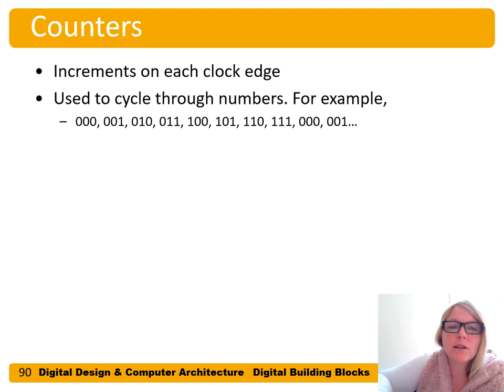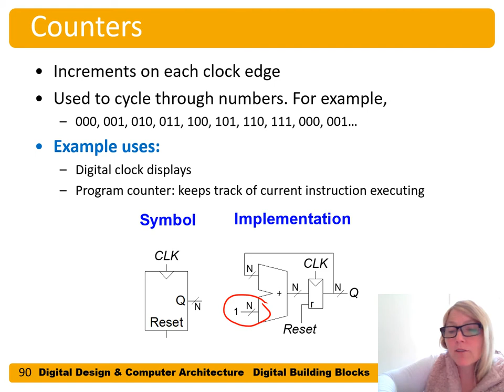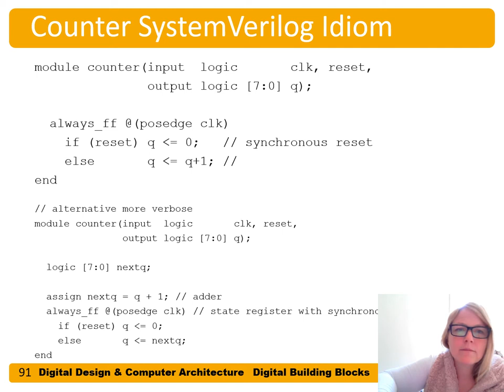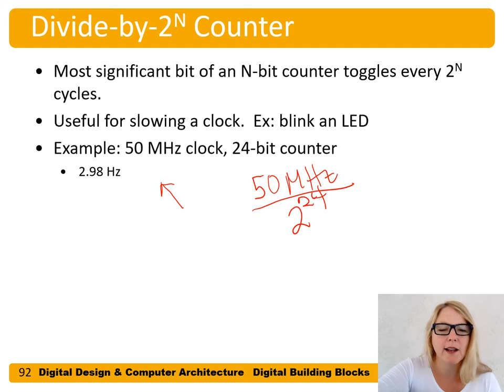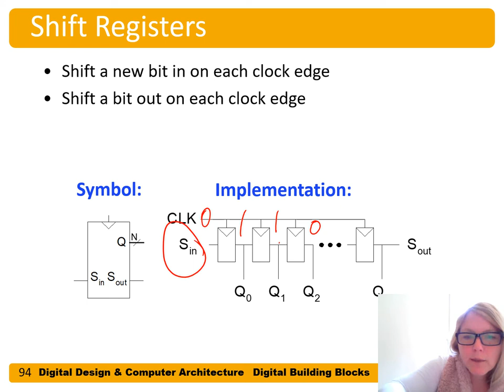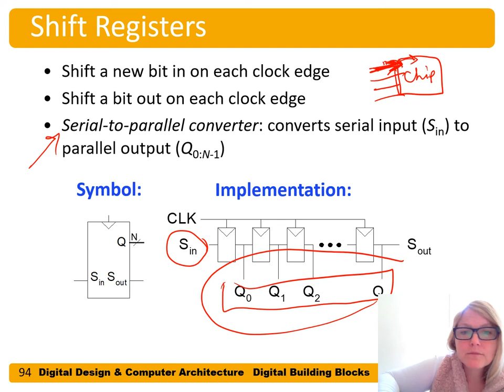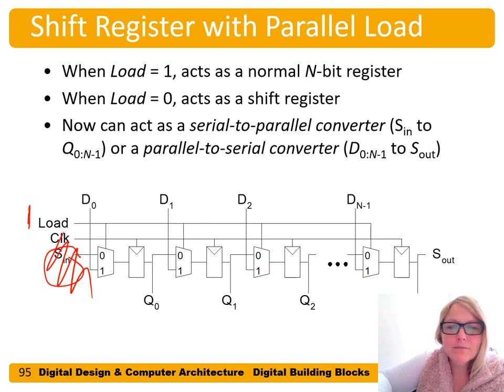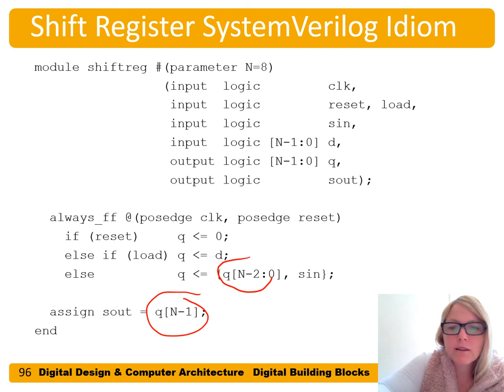DDCA Ch5 - Part 12: Counters & Shift Registers